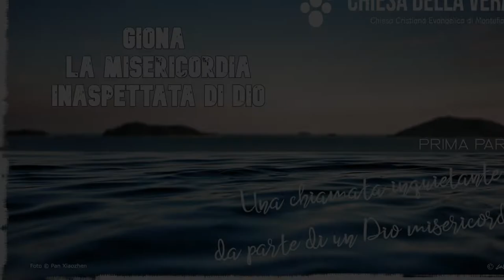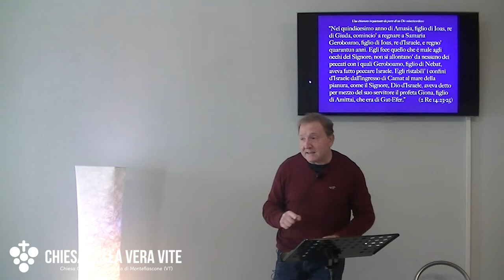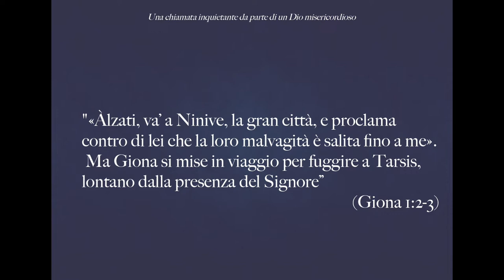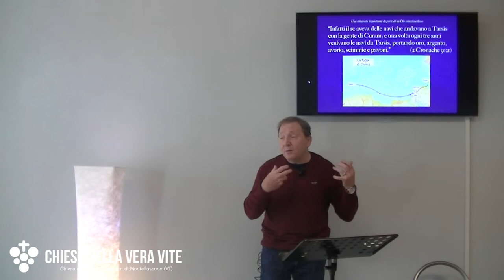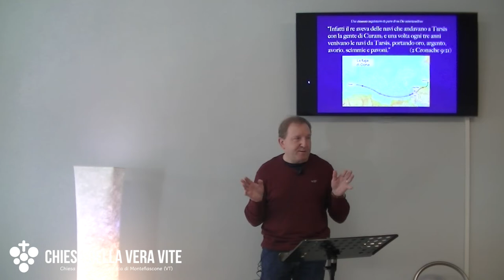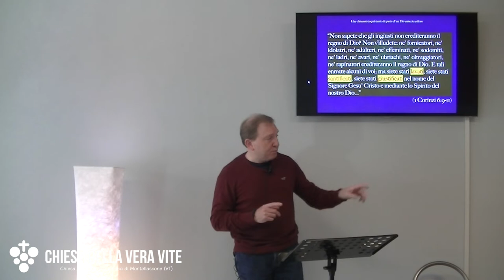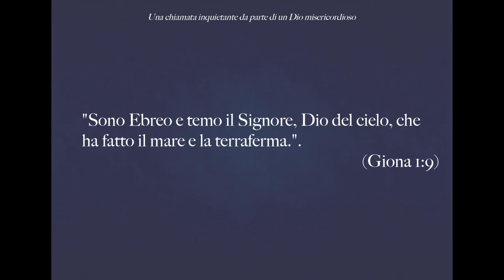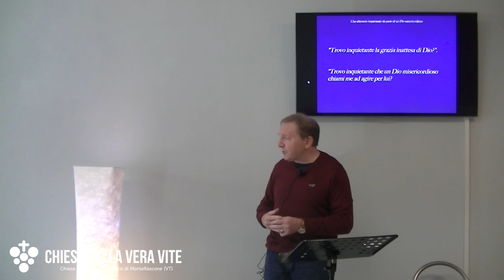Una chiamata inquietante da parte di un Dio misericordioso - Giona 1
La misericordia da parte di Dio è talvolta inattesa; invece di punire chi non opera per il bene altrui,  li cerca affinché cambino vita.  E talvolta troviamo  inquietante la grazia inattesa di Dio verso chi non sembra meritarlo. Ma la sua misericordia tocca anche noi, quando ci chiama,  imperfetti, ad agire per Lui.

Brani utilizzati:

“La parola del Signore fu rivolta a Giona, figlio di Amittai, in questi termini: «Àlzati, va’ a Ninive, la gran città, e proclama contro di lei che la loro malvagità è salita fino a me».  Ma Giona si mise in viaggio per fuggire a Tarsis, lontano dalla presenza del Signore. Scese a Iafo, dove trovò una nave diretta a Tarsis e, pagato il prezzo del suo viaggio, si imbarcò per andare con loro a Tarsis, lontano dalla presenza del Signore.” (Giona 1:1-3)

“Nel quindicesimo anno di Amasia, figlio di Ioas, re di Giuda, cominciò a regnare a Samaria Geroboamo, figlio di Ioas, re d’Israele, e regnò quarantun anni. Egli fece quello che è male agli occhi del Signore; non si allontanò da nessuno dei peccati con i quali Geroboamo, figlio di Nebat, aveva fatto peccare Israele. Egli ristabilì i confini d’Israele dall’ingresso di Camat al mare della pianura, come il Signore, Dio d’Israele, aveva detto per mezzo del suo servitore il profeta Giona, figlio di Amittai, che era di Gat-Efer.” (2 Re 14:23-25)

“Cus generò Nimrod, che cominciò a essere potente sulla terra. Egli fu un potente cacciatore davanti al Signore; perciò si dice: «Come Nimrod, potente cacciatore davanti al Signore».Il principio del suo regno fu Babel, Erec, Accad e Calne nel paese di Scinear. Da quel paese andò in Assiria e costruì Ninive, Recobot-Ir e Cala; e tra Ninive e Cala, Resen, la grande città.” (Genesi 10:88-12)

“Oracolo su Ninive; libro della visione di Naum l’Elcosita. Guai alla città sanguinaria, piena di menzogna e di violenza, che non cessa di depredare! Si ode rumore di fruste, frastuono di ruote, galoppo di cavalli, sobbalzare di carri. I cavalieri danno la carica, fiammeggiano le spade, sfolgorano le lance, abbondano i feriti, si si ammucchiano i cadaveri, sono infiniti i morti, si inciampa nei cadaveri.” (Naum 1:1, 3:1-3)

“Infatti il re aveva delle navi che andavano a Tarsis con la gente di Curam; e una volta ogni tre anni venivano le navi da Tarsis, portando oro, argento, avorio, scimmie e pavoni.” (2 Cronache 9:21)

“Non sapete che gli ingiusti non erediteranno il regno di Dio? Non v’illudete: né fornicatori, né idolatri, né adùlteri, né effeminati, né sodomiti, né ladri, né avari, né ubriachi, né oltraggiatori, né rapinatori erediteranno il regno di Dio. E tali eravate alcuni di voi; ma siete stati lavati, siete stati santificati, siete stati giustificati nel nome del Signore Gesù Cristo e mediante lo Spirito del nostro Dio..” (1 Corinzi 6:9-11)

"E Gesù, avvicinatosi, parlò loro, dicendo: «Ogni potere mi è stato dato in cielo e sulla terra. Andate dunque e fate miei discepoli tutti i popoli battezzandoli nel nome del Padre, del Figlio e dello Spirito Santo...". (Matteo 28:18-19)

"Ma voi riceverete potenza quando lo Spirito Santo verrà su di voi, e mi sarete testimoni in Gerusalemme, e in tutta la Giudea e Samaria, e fino all’estremità della terra».". (Atti 1:8)

"Sono Ebreo e temo il Signore, Dio del cielo, che ha fatto il mare e la terraferma.". (Giona 1:9)